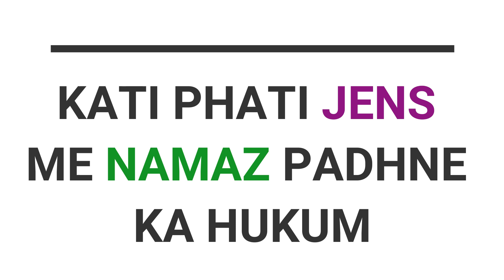Kati Phati Jeans me Namaz ka Hukum? by: Sheikh Razaullah Abdul Karim Madni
Topic: Kati Phati Jeans me Namaz ka Hukum?
Speaker: Sheikh Razaullah Abdul Karim Madani.

phati jeans me namaz
phate kapde me namaz
gunta dikhne me namaz
kya ghutna dikhne se namaz ho jayegi
jeans fati ho or gutna dikhe to namaz
namaz me ghutna nazar aye to namaz
sikander warsi about phati jeans gunta se
sms warsi ghutne nazar ana namaz me
namaz me gutne nazar ana
namaz me ghutne kholna

namaz,
damage jeans pahen kar namaz padhna kaisa,
kati hui jeans pahen kar namaz padhna kaisa,
fati hui paint (jeans) pahen kar namaz padhna kaisa,